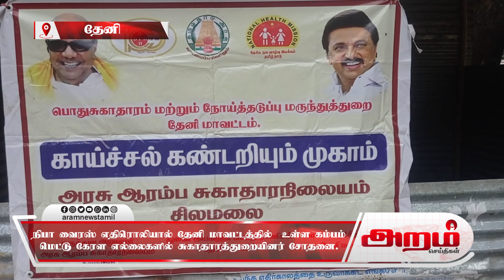நிபா வைரஸ் எதிரொலியால் தேனி மாவட்டத்தில் கம்பம் மேட்டு கேரள எல்லைகளில் சுகாதாரத்துறையினர் சோதனை.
தேனி மாவட்டம் போடி மெட்டு கம்பம் மெட்டு பகுதிகளில் தமிழக கேரளா எல்லை பகுதி அமைந்துள்ளது இப்பகுதிக்குள் வரும் கேரளா வாகனங்கள் அனைத்தும் சோதனைக்கு உட்பட்டு தமிழக எல்லைக்குள் அனுப்பப்பட்டு வருகிறது தற்பொழுது கேரளாவில் நிபா வைரஸ் அதிக அளவில் பரவி வருவதன் எதிரொலியாக தமிழக எல்லைப் பகுதிகளில் பலத்த சோதனைக்கு பின்னே தமிழகத்திற்குள் அனுமதிக்கப்பட்டு வருகின்றனர் கேரளாவிலிருந்து வரும் வாகனங்கள் அங்குள்ள மக்களிடம் காய்ச்சல் உள்ளதா இருமல் சளி உள்ளதா என சோதனைக்கு பின்னே தமிழகத்திற்குள் தற்பொழுது அனுமதிக்கப்பட்டு வருகின்றனர்.